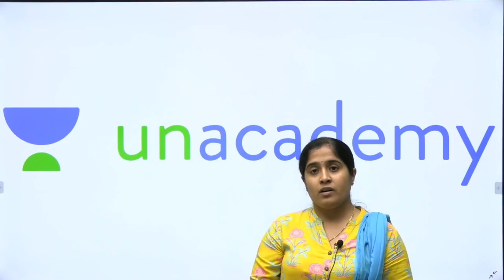KAS Preparation strategy for beginners - Part 2 | KPSC KAS Topper Rank 1 | Sapthashree B K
In this video, Mrs. Sapthashree B K , Rank 1 KAS 2015 batch will talk about importance of Current Affairs for KAS mains exam preparation

Unacademy Subscription Benefits:
1. Learn from your favorite teacher
2. Dedicated DOUBT sessions
3. One Subscription, Unlimited Access
4. Real-time interaction with Teachers
5. You can ask doubts in the live class
6. Download the videos & watch offline